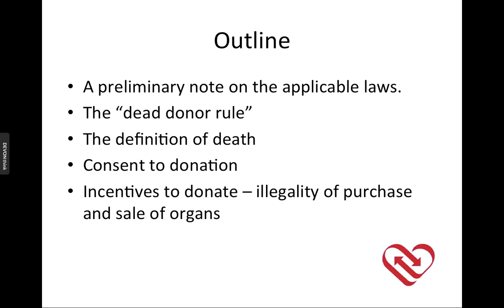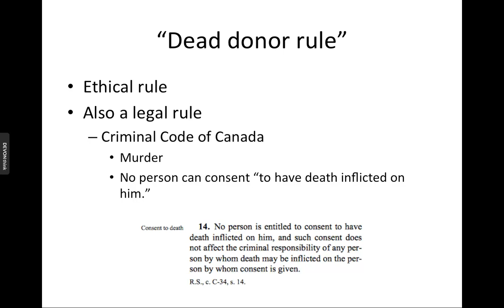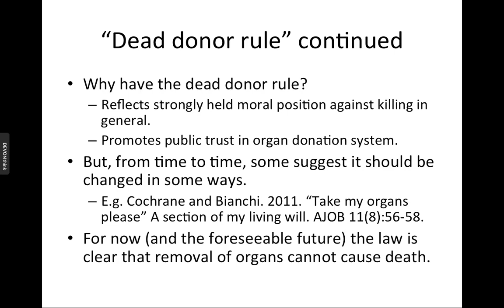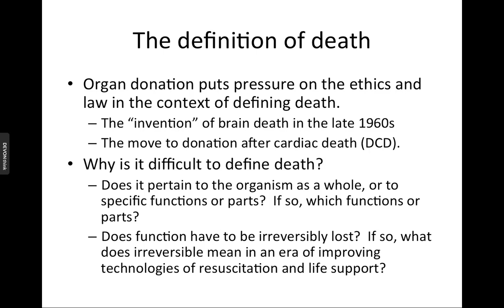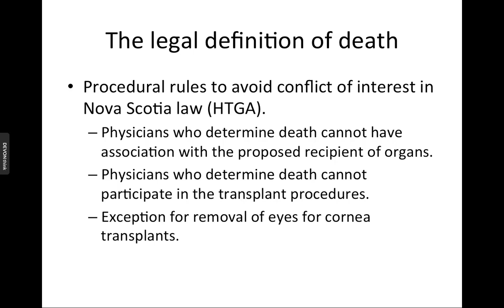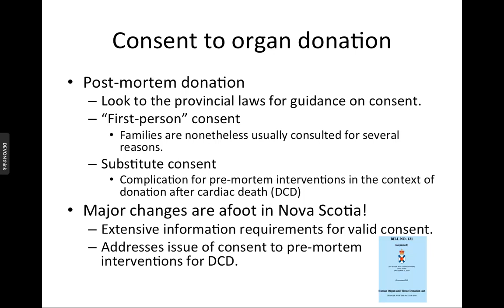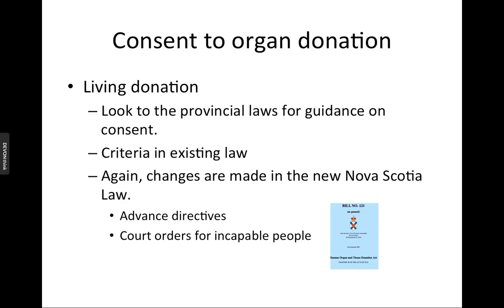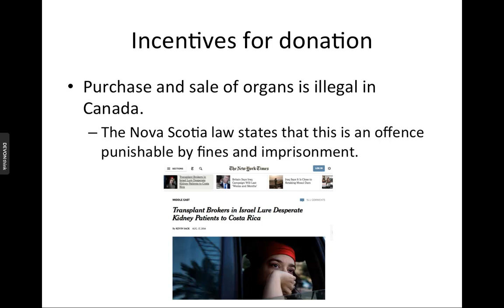Organ Donation and the Law